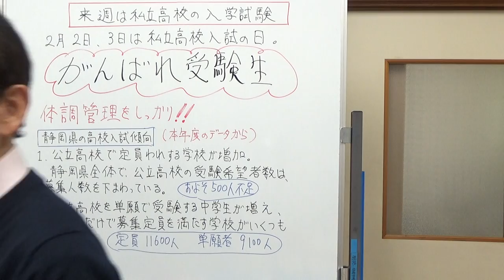来週は私立高校入試 【気ままな日記】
私立高校受験、頑張ってという応援と、最近の静岡県の高校入試状況についてお話ししました。